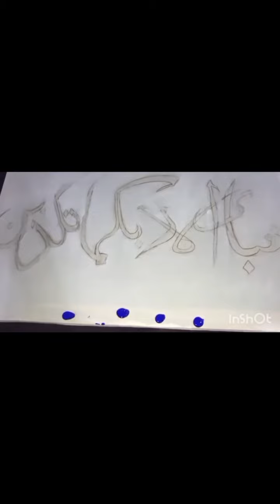Arabic calligraphy easy step by step with arcylic paints